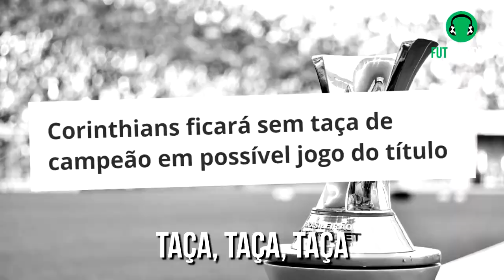YTPBR - FUTPARÓDIAS - CORINTHIANS LEVANTA O MINI CASSIO PQ N TEM TAÇA